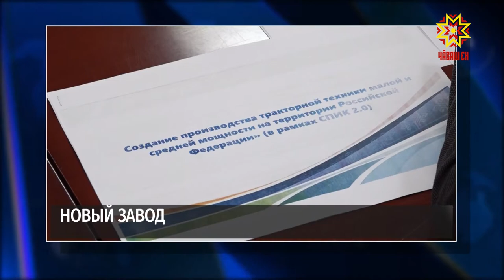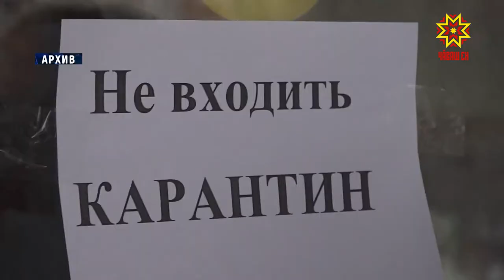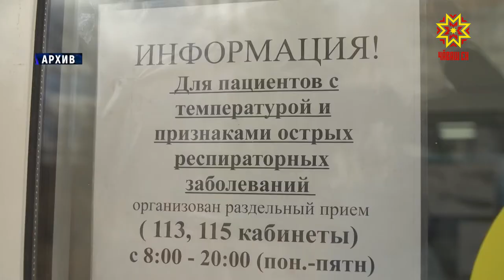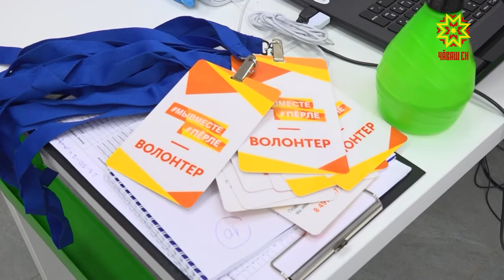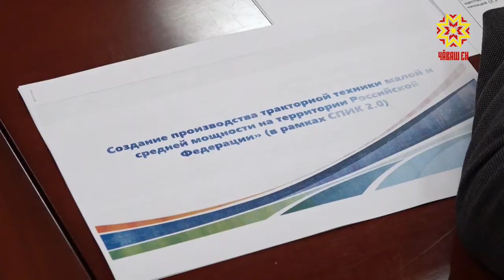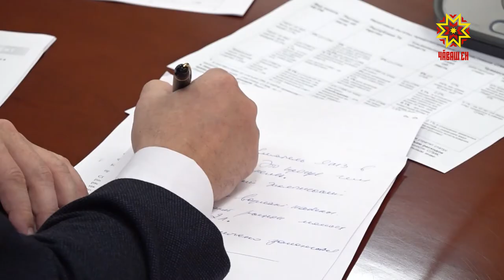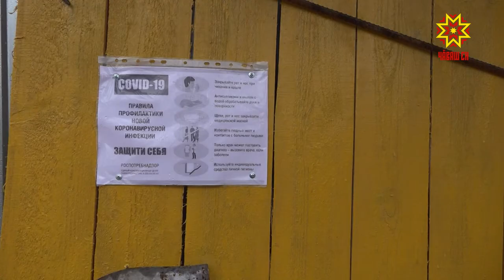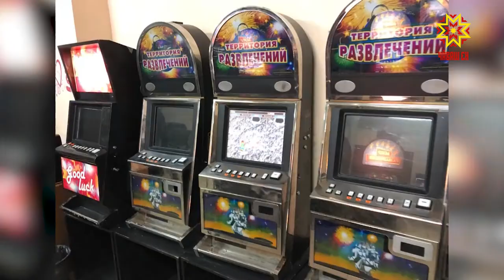Республика 21.04.2020 на русском языке. Вечерний выпуск